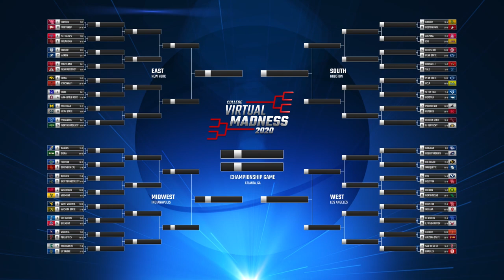Texas vs UCLA: Virtual March Madness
This for simulation and entertainment purposes only.

The Texas Longhorns men's basketball team represents The University of Texas at Austin in NCAA Division I intercollegiate men's basketball competition. The Longhorns currently compete in the Big 12 Conference. The University of Texas began varsity intercollegiate competition in men's basketball in 1906

The UCLA Bruins men's basketball program represents the University of California, Los Angeles in the sport of men's basketball as a member of the Pac-12 Conference. Established in 1919, the program has won a record 11 NCAA titles.

scott cole,march madness,basketball,college,college basketball,nba,nba2k